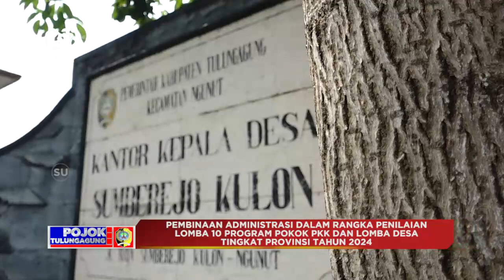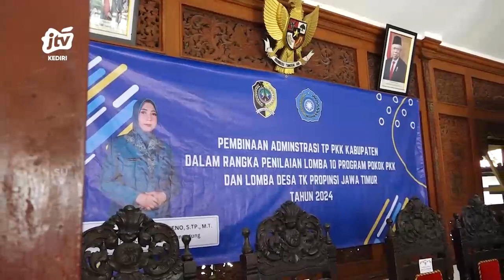TULUNGAGUNG - Penilaian 10 program pokok PKK dan penilaian lomba desa Provinsi Tahun 2024 Seg 1